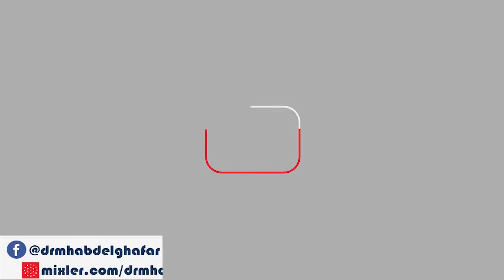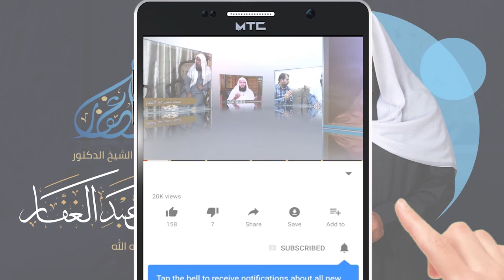صحيح مسلم - صلاة المسافرين وقصرها - باب استحباب ركعتى سنة الفجر 14/11/2011